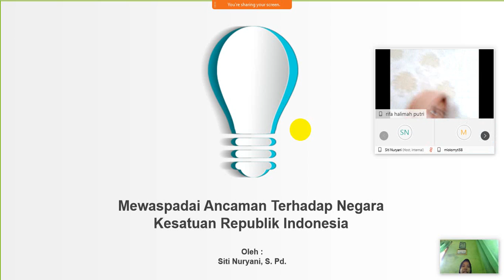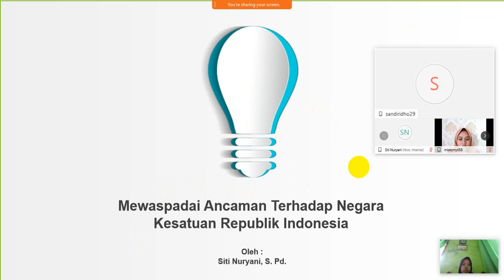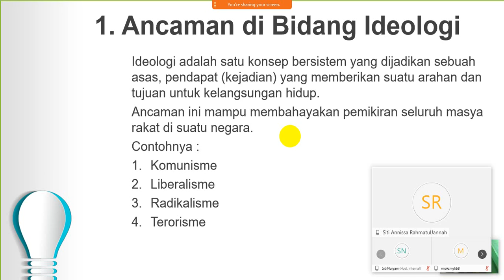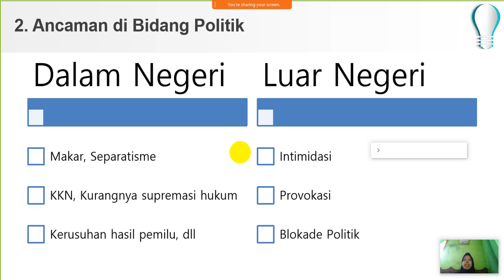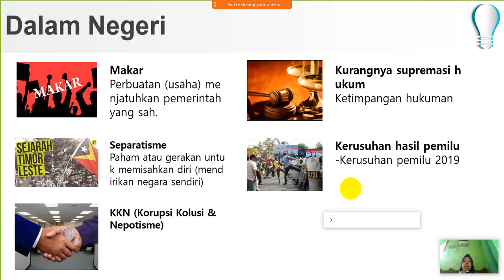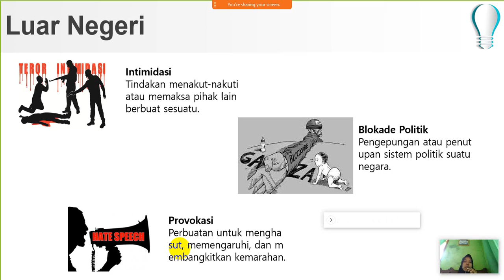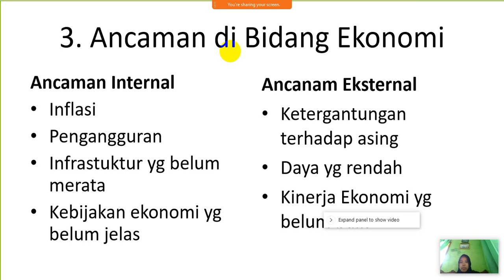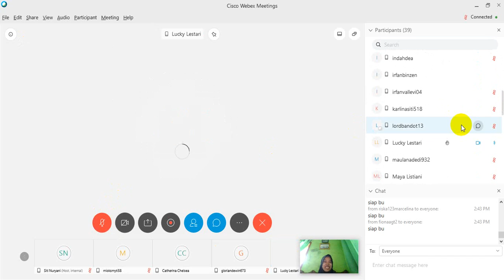PJJ PPKn Kelas XI "Ancaman terhadap Negara" | SMK Angkasa 2 Kalijati